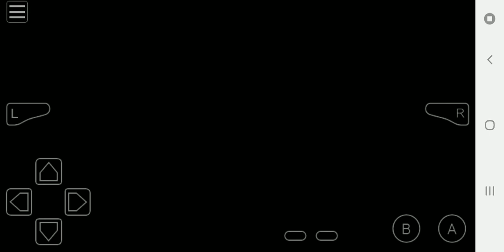Pokemon Let's Go Pikachu & Eevee 7.0 Find Uxie